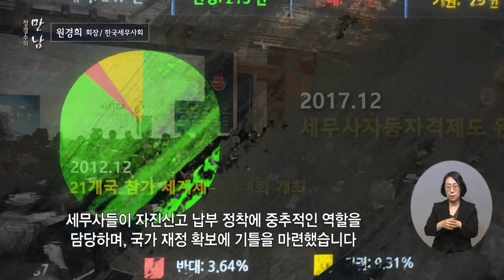[복지TV] 정경수의 만남_43회_한국세무사회 원경희 회장편